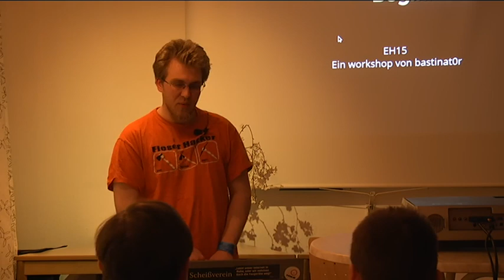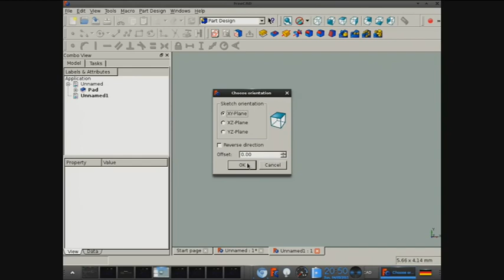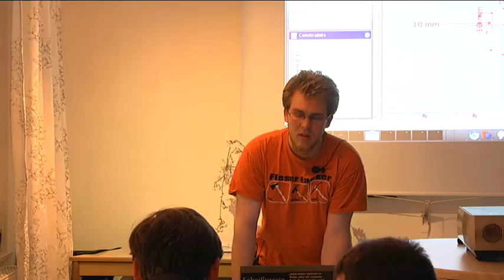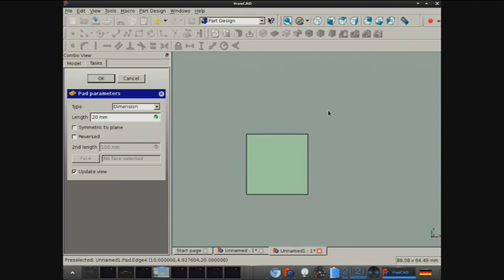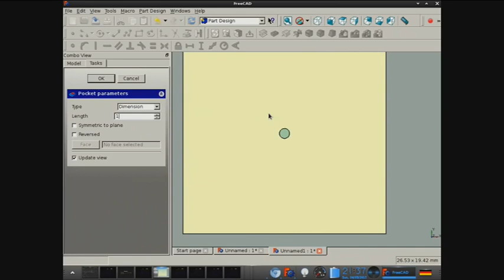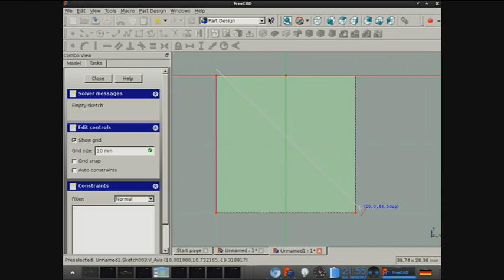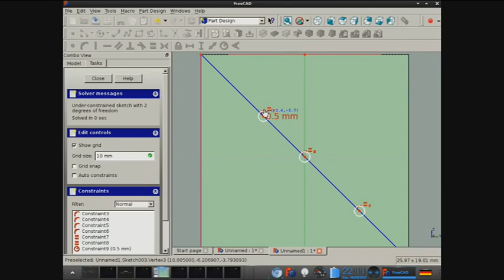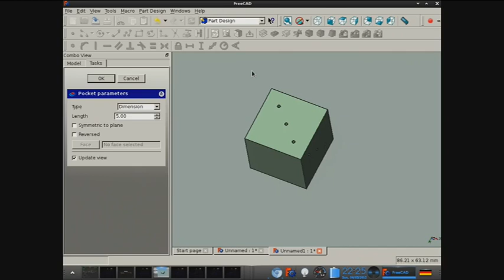bastinat0r: Part Design mit FreeCAD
Wer am 3D Drucker Dinge herstellen will, braucht Software, um ein druckbares Modell zu erzeugen. FreeCAD ist eine freie Software mit der sich solche Modelle erzeugen lassen. Hier lernt ihr genau das zu tun. Der Workshop ist für Anfänger gedacht – alles was ihr braucht ist ein Rechner, auf dem eine aktuelle Version von FreeCAD installiert ist. Info * Level: For total Beginners